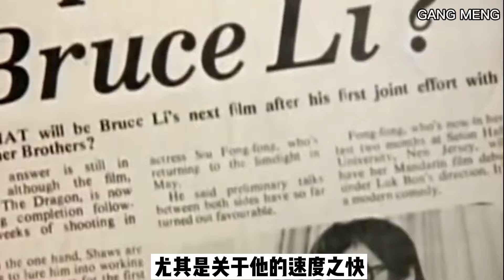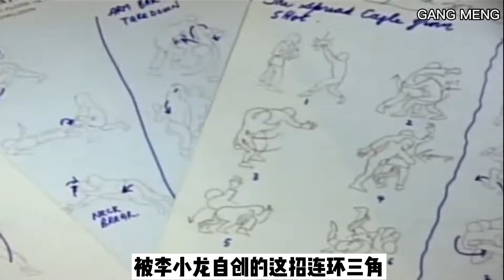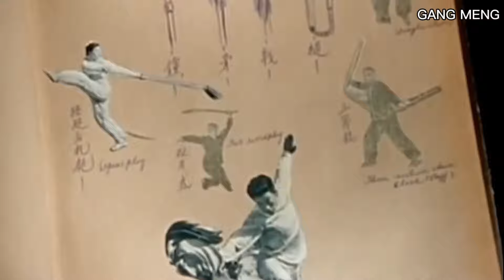李小龙的截拳道到底有多猛？这个视频告诉你！